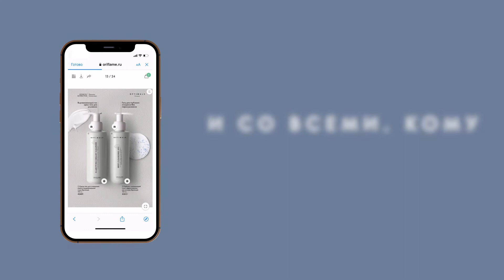Е- каталог Optimals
На сайте в разделе все каталоги появился отличный инструмент Е-каталога Optimasl

Используйте его в своих рекомендациях🔥